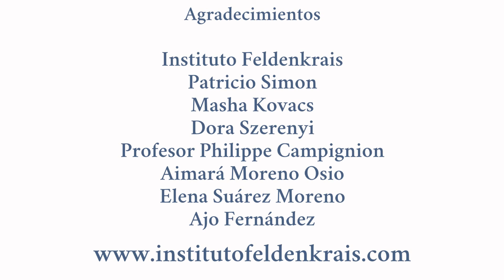Jaime Polanco: Anatomía Palpatoria - Clavícula y escápula (click CC for English Subtitles)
El Instituto Feldenkrais España en colaboración con Jaime Polanco (Madrid/ España) presenta aquí una serie de pequeños videos de anatomía para profesores de Feldenkrais y cualquier persona interesada.